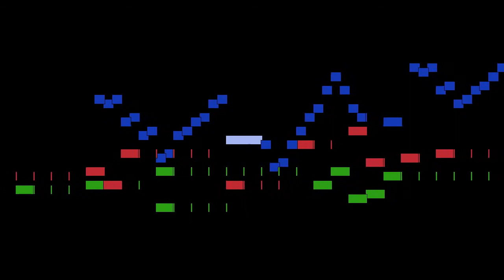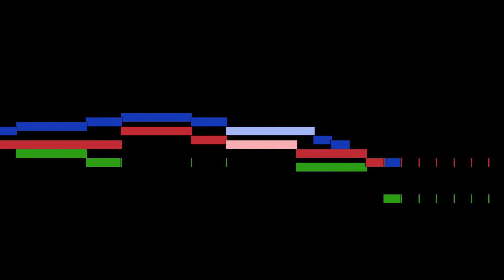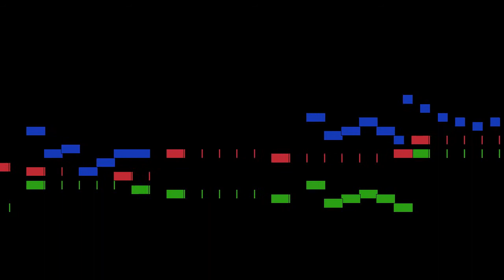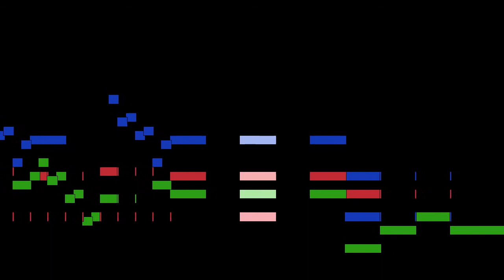Joseph Haydn - Adagio sostenuto, mvt. 2, Hob. III:75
Adagio sostenuto, mvt. 2, from String Quartet in G major, Op. 76 No. 1, Hob. III:75, by Joseph Haydn, with animated score.